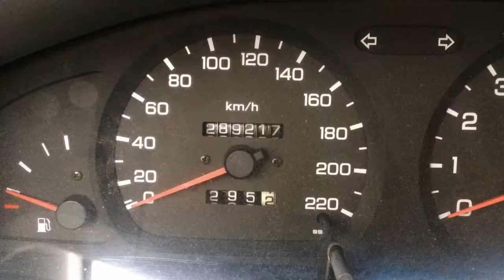Saisonstart 2021 - Unterwegs mit dem Nissan Almera von 1995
Die erste Fahrt 2021 nach der Winterpause mit meinem Nissan Almera von 1995. Das Auto stammt aus Familienbesitz, und ich habe das Auto 2012 geerbt.
Das Fahrzeug stammt aus dem ersten Produktionsmonat und ist der älteste Almera Deutschlands.

Da das Markenzeichen "Nissan" gezeigt wird, enthält das Video unbezahlte Werbung.
Musik lizenzfrei von "VIVA VIDEO"